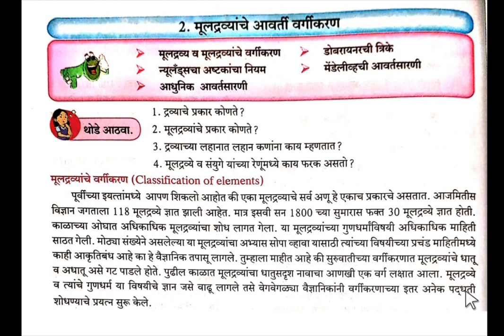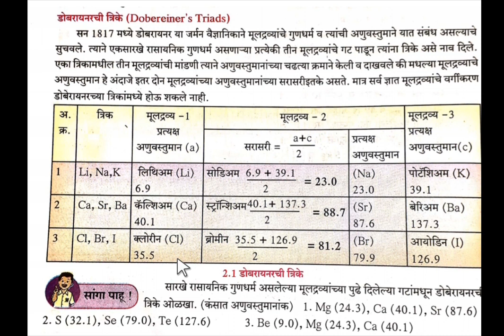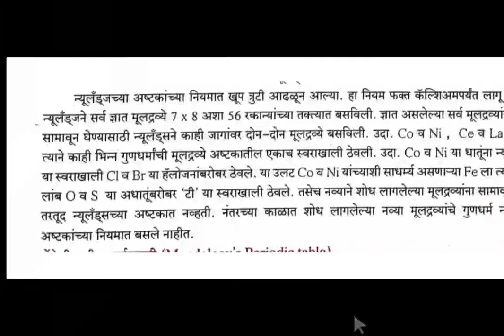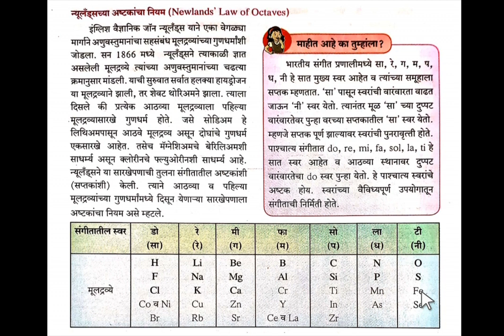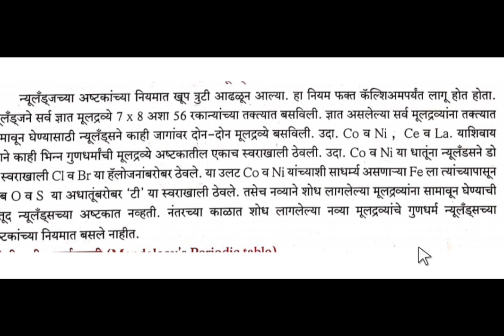10th Science-1(Marathi med)/ch 2 Periodic classification of Elements/ lecture 1